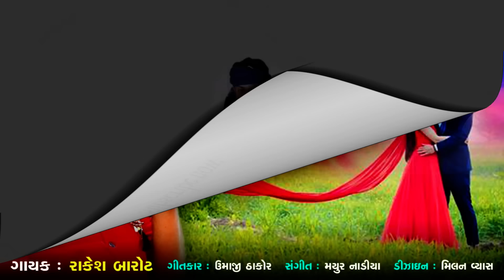ધીમો ધીમો વાયરો || Rakesh Barot || Dhimo Dhimo Vayro || New Song 2019 || HD Audio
Song - Dhimo Dhimo Vayro
Lyrics - Umaji Thakor
Lebel - Rakesh Barot Official